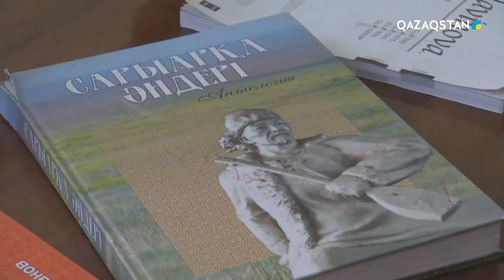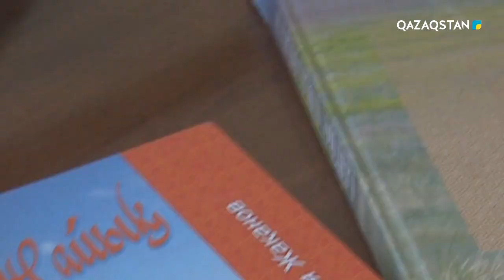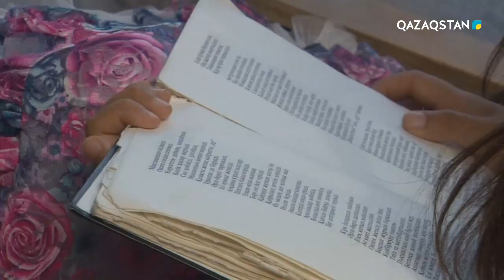«БІР КҮН». Ерлан Рысқали